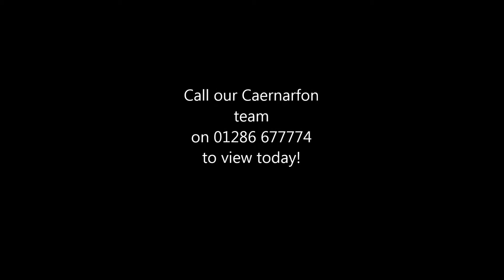Llyn, 13 Y Ddol, Edern, LL53 6JA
We're pleased to be able to offer for sale this spacious 3 Bedroomed Semi Detached House which sits in a peaceful Cul-de-Sac arrangement of similar residences on the periphery of the rural village of Edern.